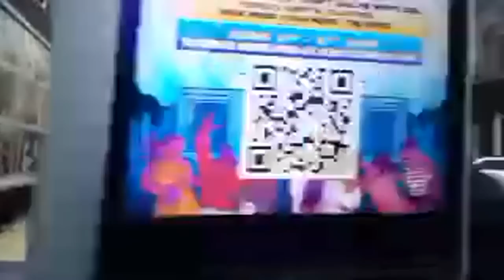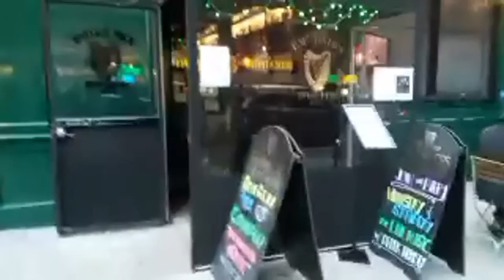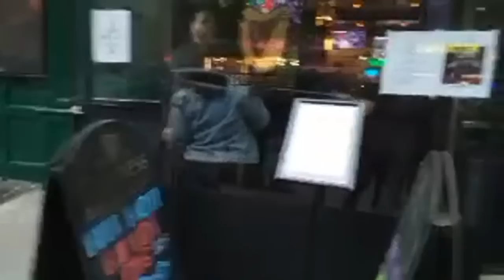Irish Pub Live 1 of 2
Constitutional Warning!